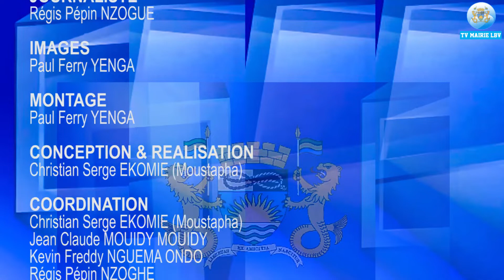Christine M'BA NDUTUME DANS LES 6 ARRONDISSEMENTS DE LIBREVILLE